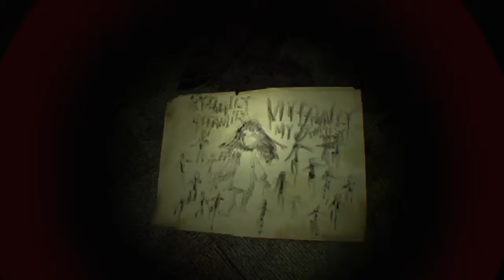Spooky Ghosts || Resident Evil 7 Biohazard VR (Part 9)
Resident Evil returns home with the newest installment Resident Evil 7 Biohazard. This newest entry to the series take the role of your average guy named Ethan who is looking for his missing wife Mia. The only problem is, she has a new family now... Join me on this amazing new adventure as we try to uncover the mysteries behind the Baker Plantation, and the infection that plagues it.